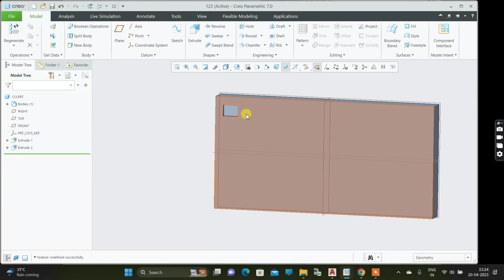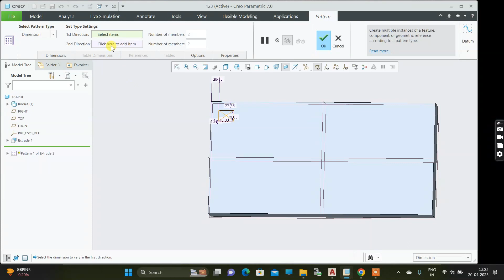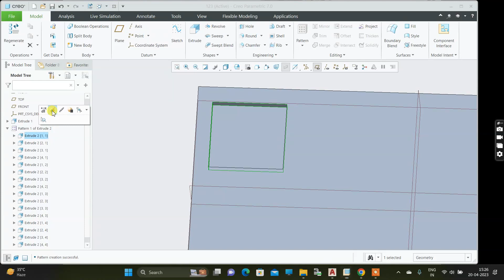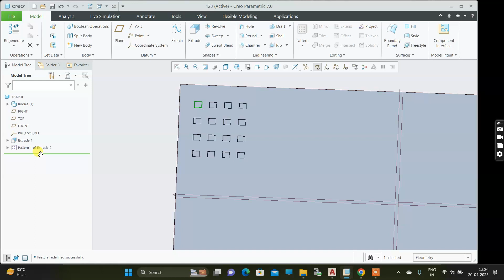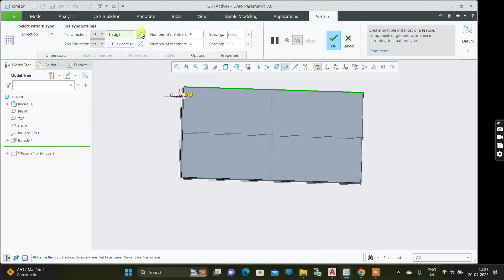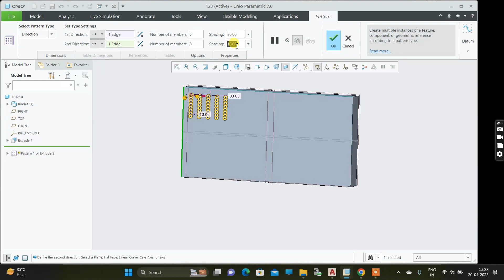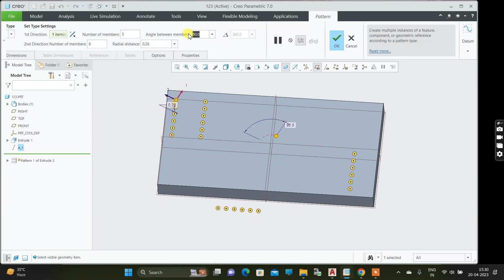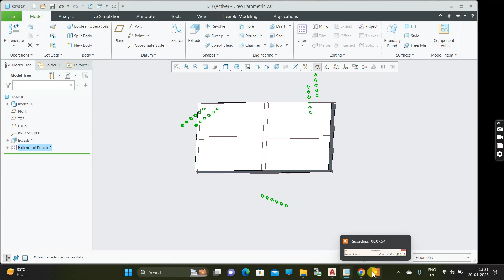CREO TUTORIAL PATTERN COMMAND SESSION-1